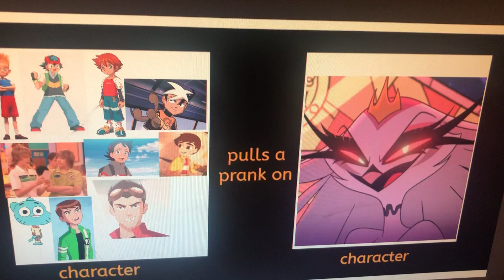Fanfic: Lewis and His Friends Pull a Prank on Stella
Here’s a Fanfic Where Lewis and His Friends Pull a Prank on Stella Thinking She Send Crimson to Kidnap His Mother Aqua.

Transcript:

Lewis Robinson: You Guys Wanna Hear Something to Stella?

Gumball Watterson: We’re Listening.

Lewis Robinson: We’re Gonna Send Crazylegs Crane to Get Her Just Like Last Time We Send The Pink Panther to Get Verosika Mayday.

Ash Ketchum: But Verosika Said She Hates The Pink Panther.

Zak Saturday: Stella Might Hate Crazylegs Crane.

Chris Thorndyke: But Stella Hasn’t Seen The Pink Panther, So Crazylegs Crane Would Do.

*Meanwhile at Stella's Hideout*

Elmer Elevator: *Puts the Package Outside Stella's Door*

Gumball Watterson: *Knocks on the Door*

*Lewis and His Friends Hides in the Bushes as Stella Answers It*

Stella: What Is It? *Sees The Package* What’s This? Someone Left Me a Package. *Opens the Package*

 *Crazylegs Crane Pops Up*

Stella: What’s This a Crane?

Crazylegs Crane: Well Hello My Mate.

Stella: I’m Not Your Mate!

Crazylegs Crane: Oh Yeah You Are Come Here You. *Grabs Stella’s Check and Kisses Her*

Stella: Ew! Get Off of Me!

Crazylegs: You Look Pretty, Pretty as a Crane!

*Lewis and His Friends Watches Them and Giggles*

Zack Martin: Oh Boy That’s What Stella Gets for Sending Crimson to Kidnap Aqua.

Cody Martin: That’s Totally Funny.

*Lewis Robinson and His Friends Runs Off*

Hope You Like It No Rude Comments or Spam Bots.